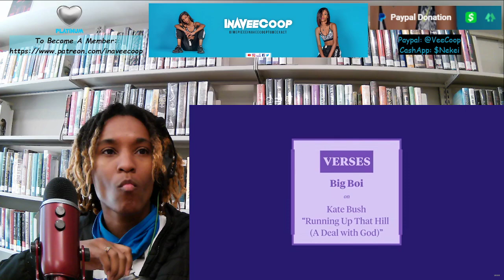Big Boi’s Favorite Verse: Kate Bush’s “Running Up That Hill” | VERSES | REACTION (InAVeeCoop Reacts)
InAVeeCoop reacts to Big Boi’s Favorite Verse: Kate Bush’s “Running Up That Hill” | VERSES

Kate Bush Reaction

I love love love music & I love to encourage others along my journey of life. Here, I've grown to love music even more while doing reactions. Thank you for your support in broadening my choice of music.

Want to use the amazing mic I have?
What about my camera quality?!